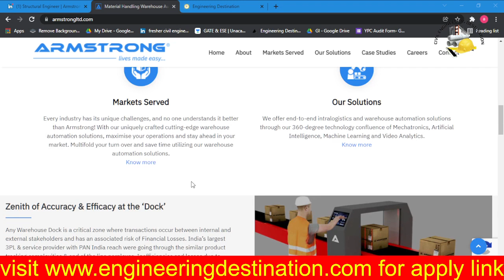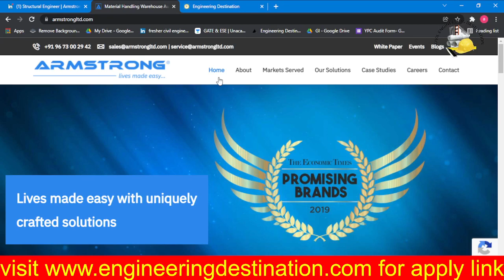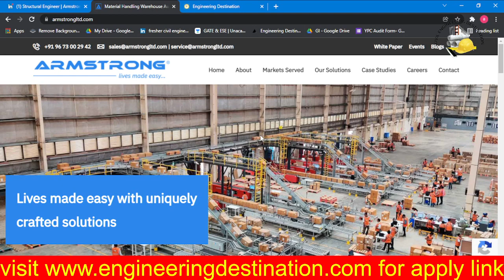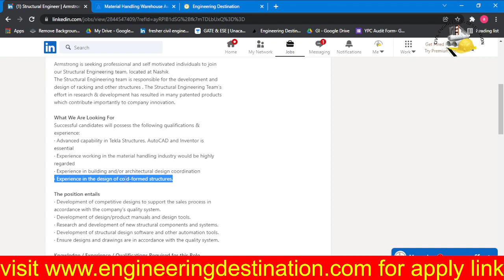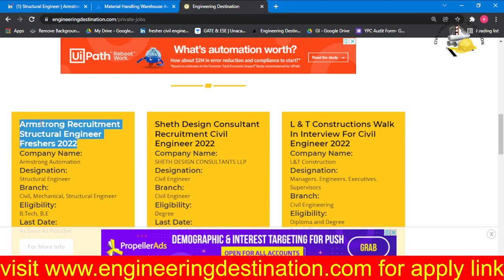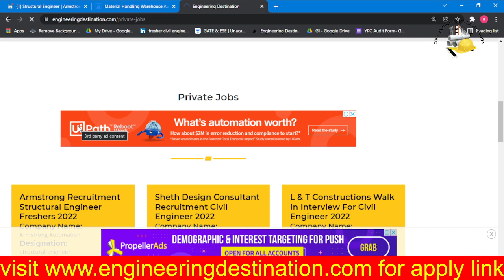ARMSTRONG FRESHERS RECRUITMENT CIVIL ENGINEER 2021